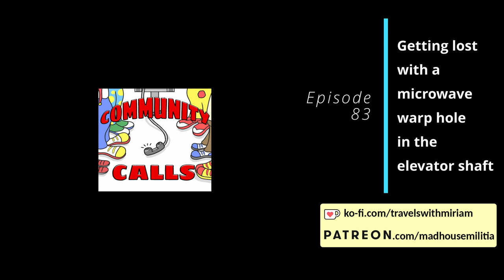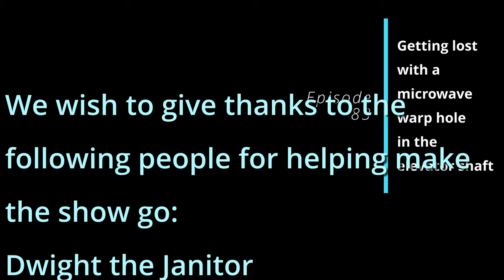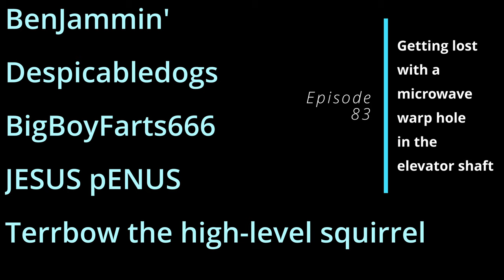Episode 83 - Getting lost with a microwave warp hole in the elevator shaft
Be sure to join us for Pranksgiving - Friday 24 November 2023 at 1PM EST / 10AM PST! @immoraljuice.com

In this fun episode, we have peculiar conversations with folks about drones spying on people, getting lost on top of elevators, microwaving urine and body parts to disrupt time and create warp holes, slip and fall outside, try to get help with our lumps, exchange pleasantries with many folks, try to get confirmation for horny, yell about coffee, take advantage of facebook marketplace's free copper, get to the bottom of the bag of moldy tangerines, and have otherwise weird conversations that lead everywhere but home.

Features calls by: DTB, Luxapol, Dwight the Janitor, Tedwwweb, WastedMemory, Gordo, Milkman, Downy the Clown, Dixie Cream & Akspa.

We also wish to thank our our Patrons:

Gordo
Chrispy 808
Dharma Wheelies
MST3Claye
FancyPants
Anonymous
Mister Turbeaux
Parkman
Phone Losers of America
BenJammin'
Despicabledogs
BigBoyFarts666
JESUS pENUS